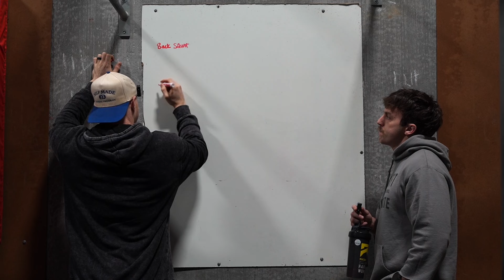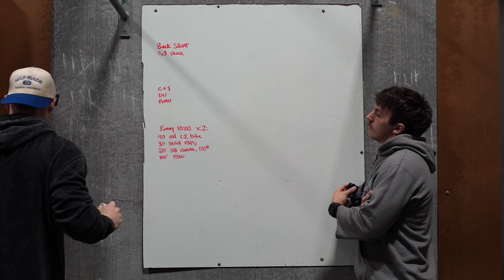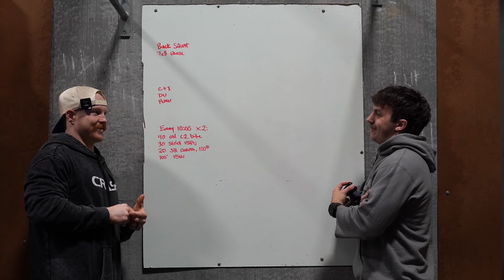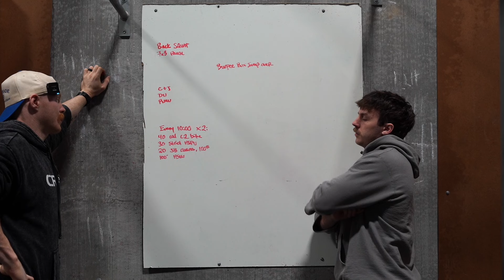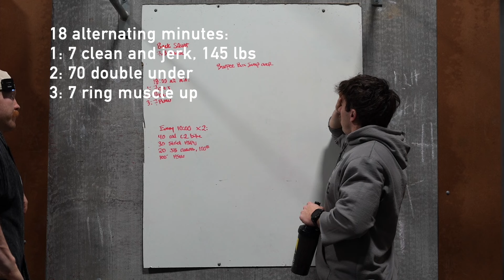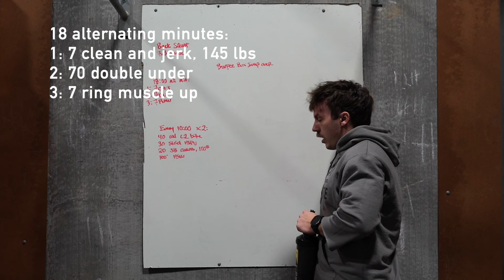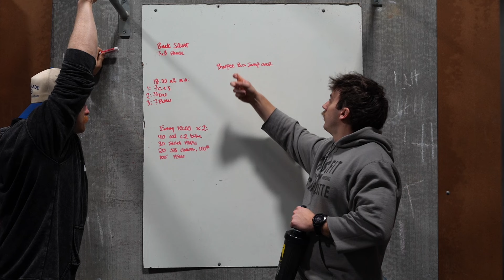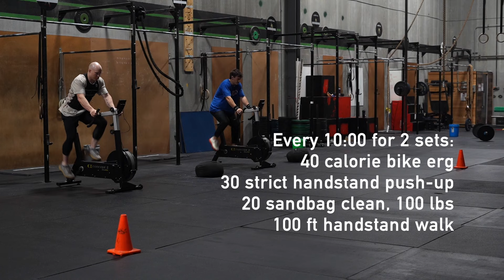SESSIONS WITH SENTINEL EP. 4 - Peer pressure makes a great workout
Sign up for our training program!